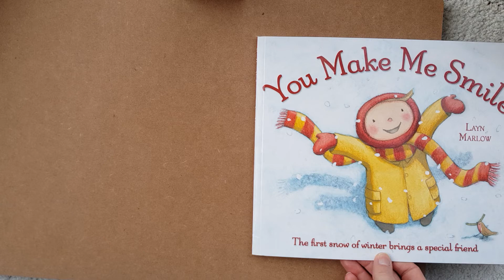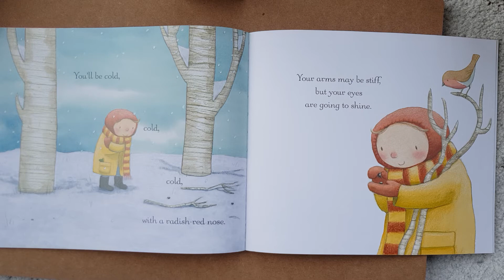You Make Me Smile